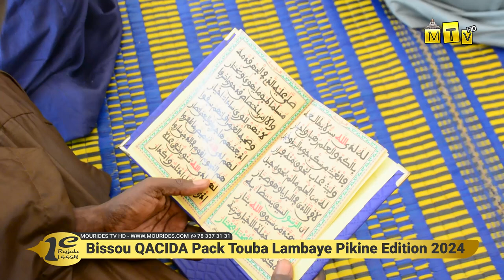Assirou Kourel Sahadatu Darayni: Bissou Qacida Pack Touba Lambaye Pikine 1e Rajab 1445H -13 Jan 2024